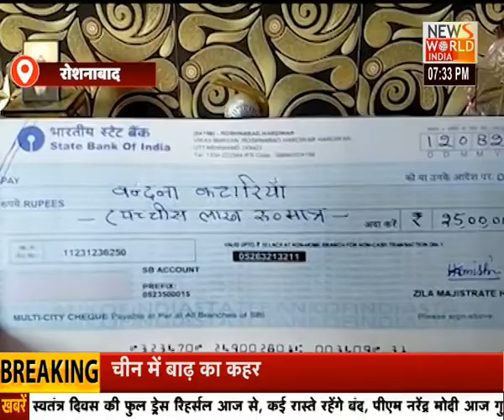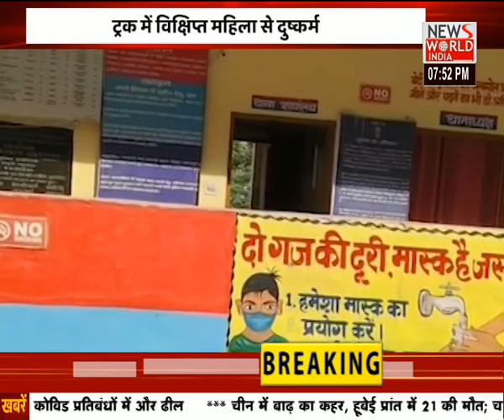News World India Live : uttarakhand news| Latest News | Hindi News | Breaking News